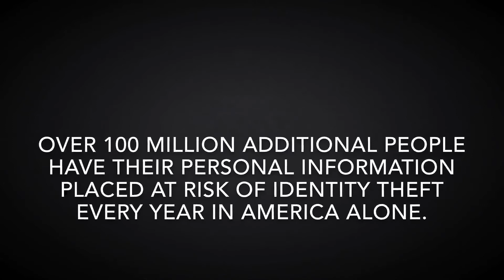Identity Theft | Student Short Film | PSA | High School (Read Description)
This was the first student short film I made for the Film Studies class I took in high school. I hated this film so much, even just rewatching it to upload is killing me.

It’s so cringy and badly made. I think it’s also a good learning experience because it allowed me to start figuring out how to actually put together better films for the future.

I’m only posting this one for future reference on how far I’ve come, even if this is just a side hobby.

Enjoy? Lol